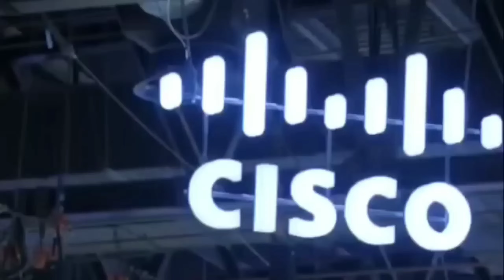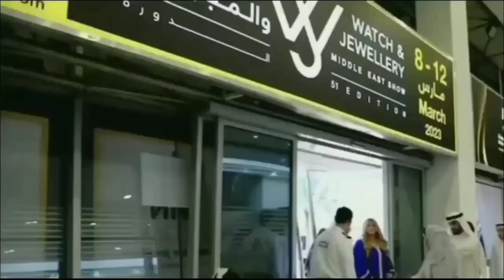Dubai princess sheikha mahra lifestyle